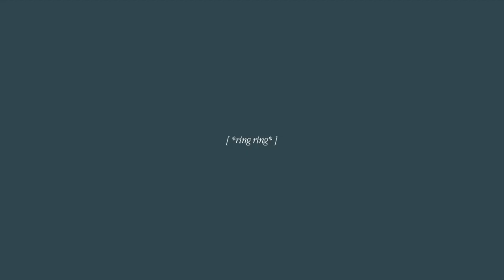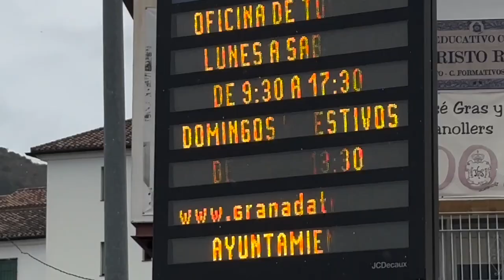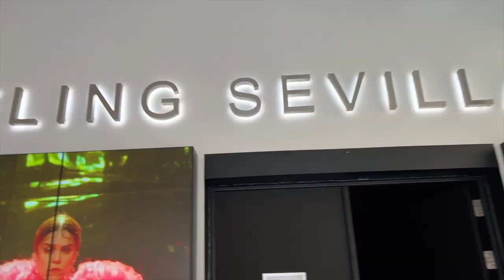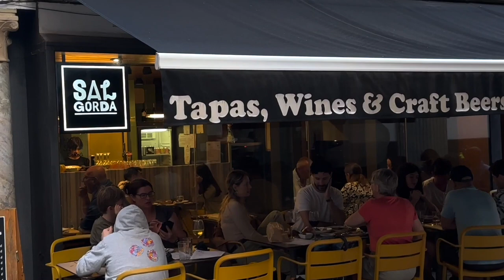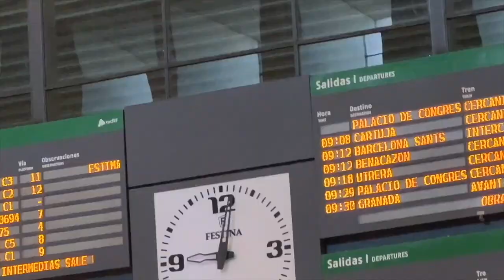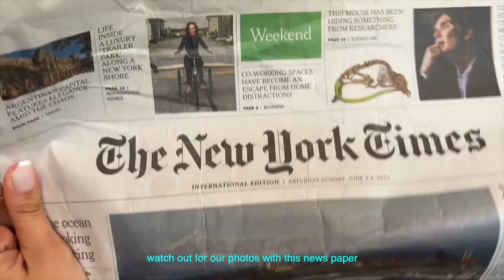SEVILLE 🇪🇸: al hambra, plaza des españa, food, setas, flamenco | DTLIMSTERS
Locations
📍 Plaza De España
📍 Seville Downtown
📍 Flamenco Show
📍 Cathedral
📍 Al Hambra
📍 Royal Alcazar
📍 Setas de Sevilla
📍 The Royal Alcázar of Seville

Dezz's IG: @dezzlim
Denise's IG: @denisetylim
Deanne's IG: @deanneashleylim